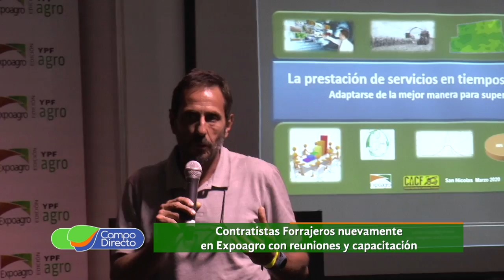Contratistas Forrajeros en Expoagro 2020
La Cámara de Contratistas Forrajeros participó nuevamente en Expoagro, con capacitación y reuniones para asociados.